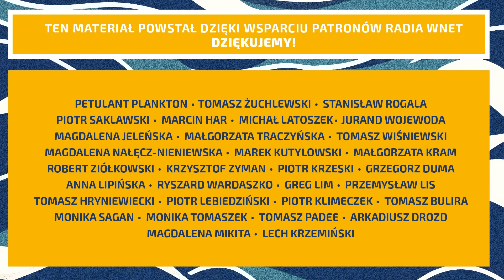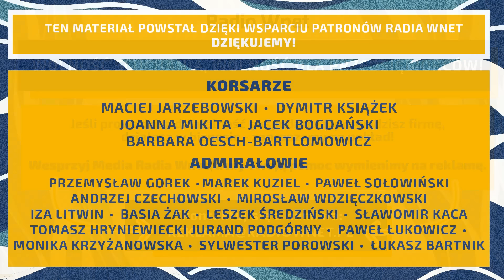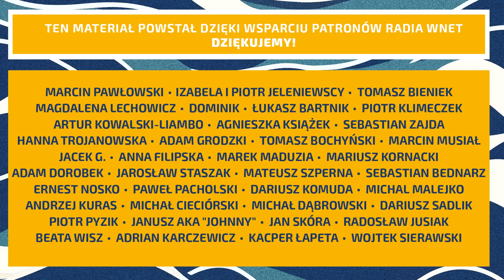To miażdżące zwycięstwo Trumpa. Miał ułatwione zadanie. Demokraci zmęczyli wszakże Amerykanów